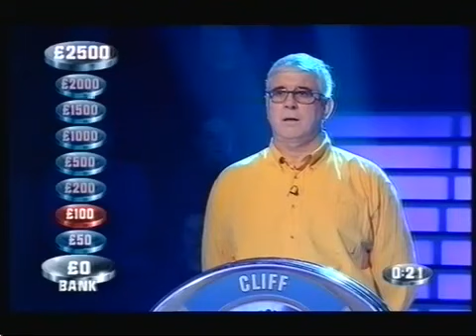Weakest Link - Bad Losers Special 12th December 2000